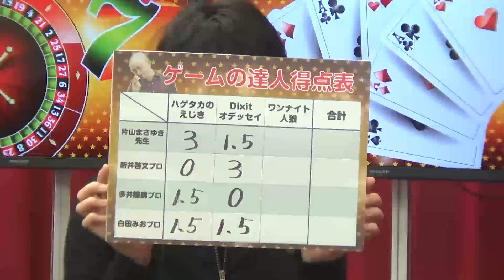片山まさゆきのゲームの達人 第８回 3/3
2015/02/17放送

片山まさゆき先生がゲストと本気でゲーム対戦する番組！！

その名も『ゲームの達人』

数々のゲームをこなす片山先生があらゆるゲームで麻雀プロと対決！！

前回はまた新たな優勝者が登場！
片山先生が珍しく惨敗するという結果に・・・
2015年のゲームの達人は何かが起こるかも？！
今回は新ゲームが登場します♪

今回対決していただくゲームはこちら！！
Dixit オデッセイ
ハゲタカのえじき
ワンナイト人狼

今回参加していただくゲストは・・・
新井啓文プロ（最高位戦日本プロ麻雀協会）
多井隆晴プロ（ＲＭＵ）
白田みおプロ（ＲＭＵ）

人狼では大活躍の新井啓文プロがゲームの達人に初参戦！！
そして、大窪プロに次ぐ準レギュラー？！多井隆晴プロ
最近は「くろんぬ」なんて呼ばれるほど、人狼で大活躍の白田みおプロ
お楽しみに～★

『Dixitオデッセイ』『ハゲタカのえじき』のルールについては、下記ページでご確認ください。